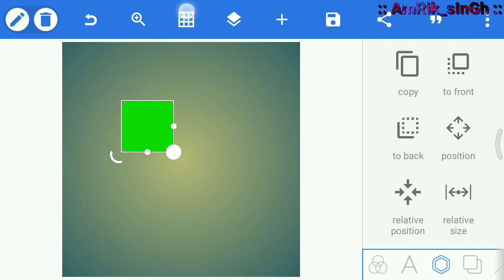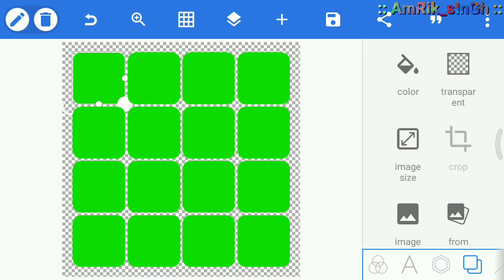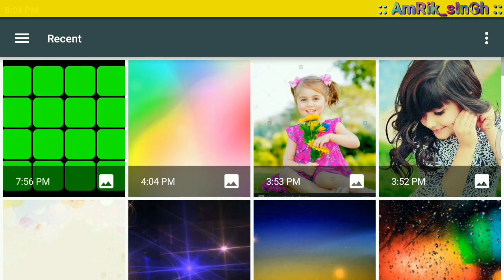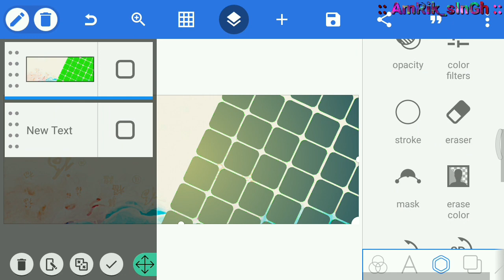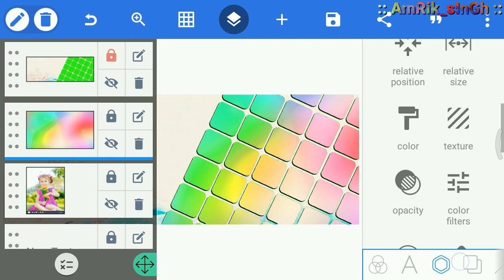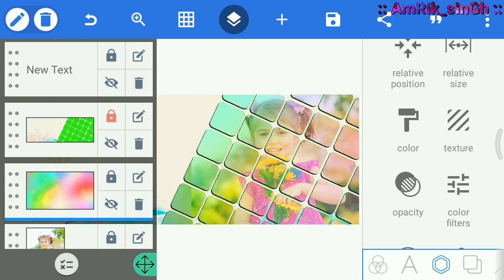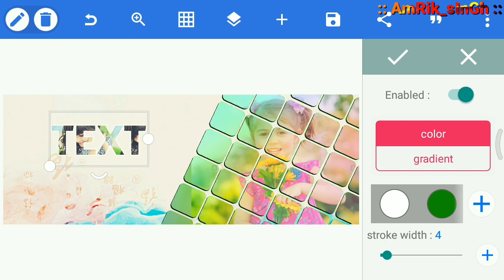How to Make Stylish Facebook Cover Photo in PixelLab | Overlapping photo | Twitter Cover | Thumbnail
➡About Video:
An example of this video shows how to make a overlapping stylish photo for Facebook, Twitter cover in pixellab android app. Hope you guys this video is helpful for you.
➡In this video:
➡Video Topics:
How to make Facebook cover art in mobile | how to make Twitter cover | how to photo overlapping in pixellab